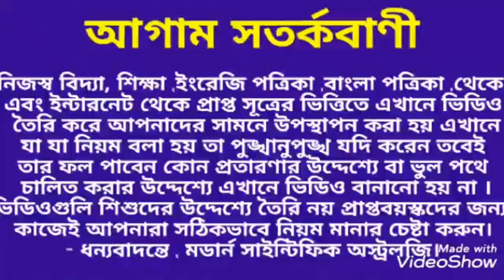মেষ রাশির ব্যবসা ও চাকরি 2020 । বৃশ্চিক রাশির ব্যবসা ও চাকরি 2020।মেষরাশি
2020 তে মেষ রাশি এবং বৃশ্চিক রাশির ব্যবসার ক্ষেত্র এবং চাকরির ক্ষেত্র কেমন যেতে পারে তা অগ্রিম জেনে নিন ধন্যবাদ।